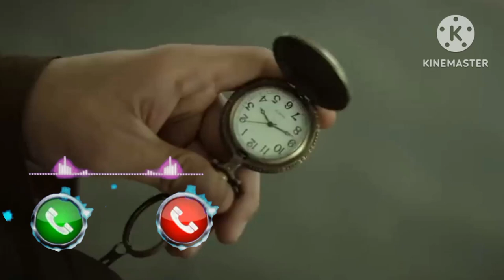round2hell official trailer phone call ringtone aakhir vah ghadi aa hi Gaya hai jiska hamen intezar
round 2 hell new video official trailer phone call ringtone phone call ringtone round2hell 2020 answer key ku phone call ringtone Waseem Ahmad uncle ringtone Raja Muhammad Sumit lafadiya badhiya Sanjay sar enjoy